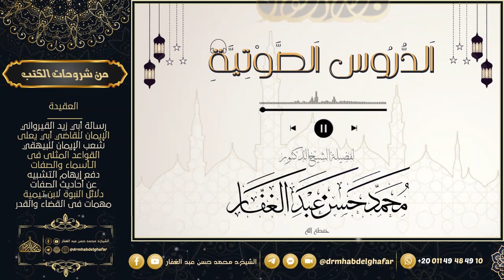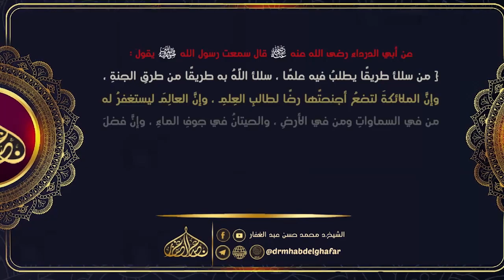صحيح البخاري - كتاب الجهاد والسير 25 6 2023